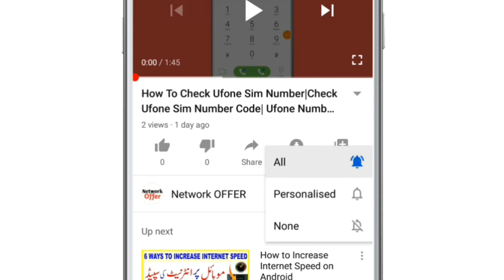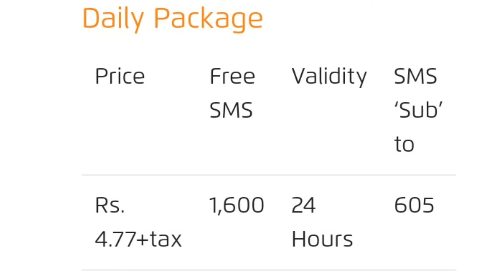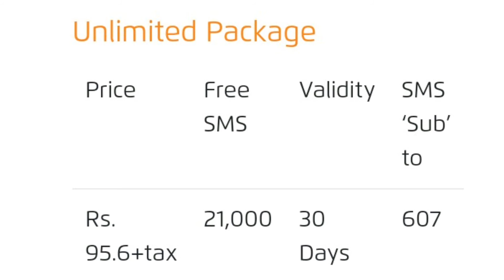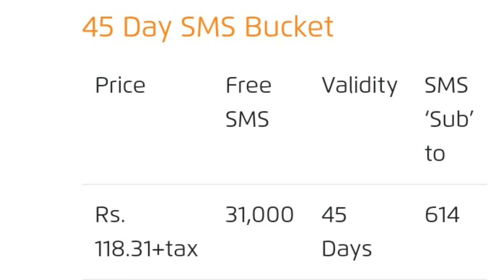Ufone Top SMS Package, Ufone SMS Package Weekly Monthly